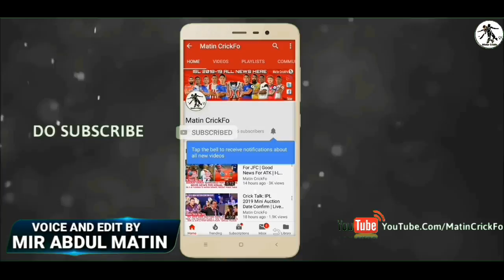Cricket News: Hardik Pandya To Join India In New Zealand | KL Rahul Join India A Against England Lio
In This Video I Will Tell You About Hardik Pandya To Join India In New Zealand, KL Rahul Join India A Against England Lions And More News.Please Watch The And Subscribe For More.